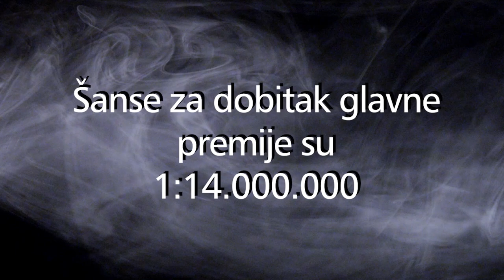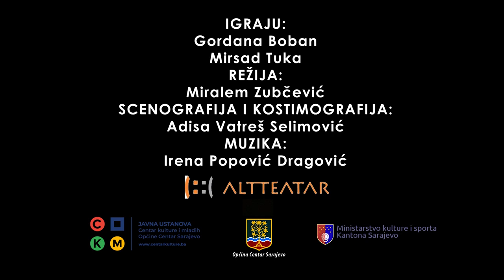"PRAH" - official trailer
Pogledajte trailer za novu tragikomediju "PRAH" - premijerno 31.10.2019.  u Centru kulture i mladih Općine Centar Sarajevo.

Igraju:
Gordana Boban i Mirsad Tuka

Režija:
Miralem Zubčevič

Scenografija i kostimografija:
Adisa Vatreš Selimović

Muzika:
Irena Popović Dragović

Pratite nas!
Vaš CKM!